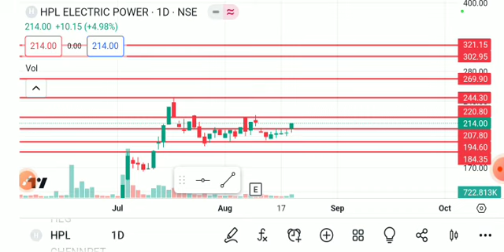HPL ELECTRIC POWER SHARE LATEST NEWS TODAY,HPL ELECTRIC SHARE TATGET,HPL ELECTRIC SHARE ANALYSIS